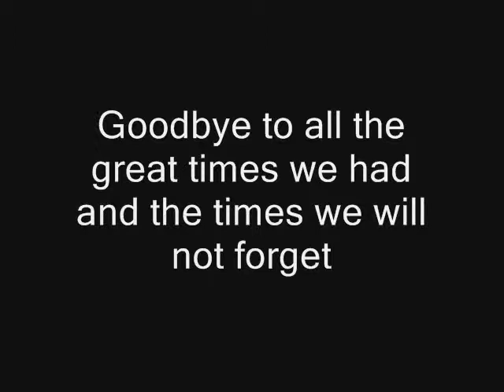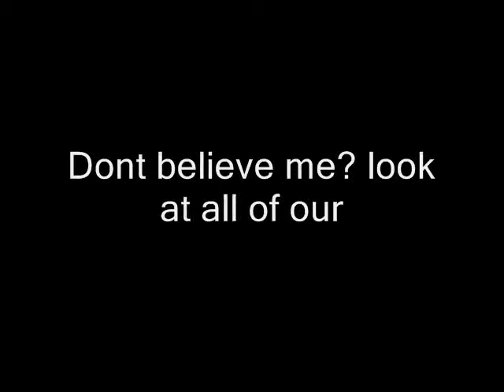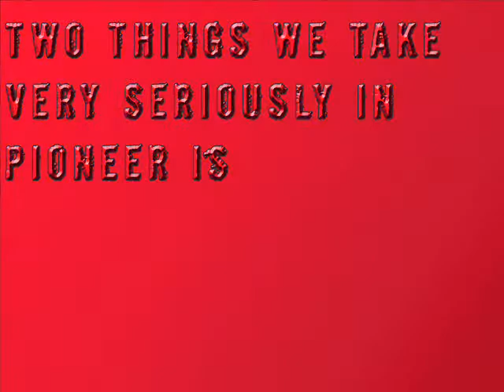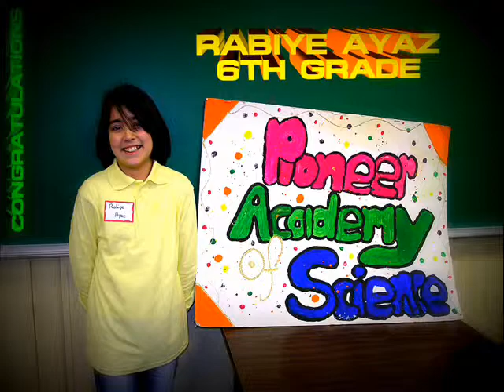Pioneer Academy of Science - South Jersey by Ahmet Ekiz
This video is one of the projects of our Multimedia Class. It had to be designed on Windows Movie Maker by using pictures and videos from our school